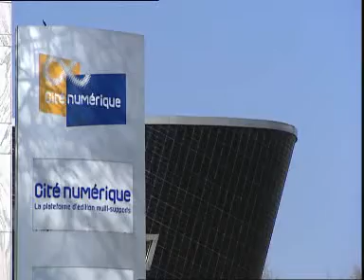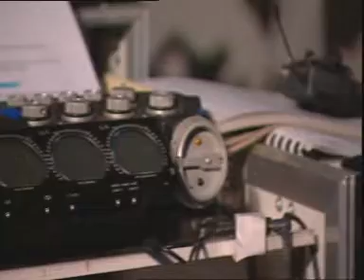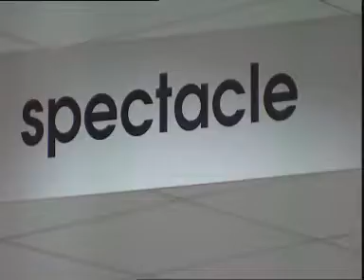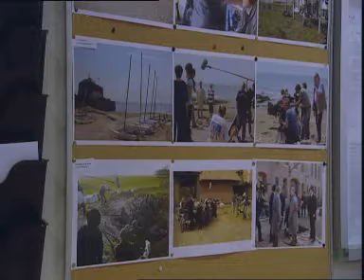nord pas de calais terre de tournage 1/3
infrastructure et acteurs de la vie audiovisuelle et cinema dans la region nord pas de calais (france) en 2009.
Ce document video a été réalisé par les étudiants de la formation STS audiovisuelle du lycée jean rostand de roubaix.
Encadrés par un réalisateur extérieur ou un enseignant prenant cette casquette chaque étudiant en responsabilité s'occupe de sa spécialité (image,son,montage,production,exploitation des équipements).